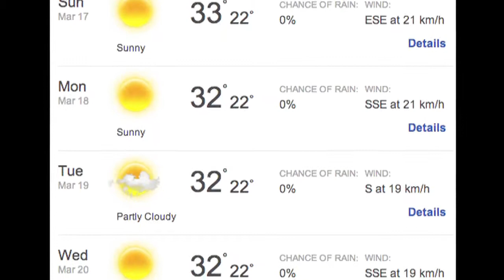THE ROUNDABOUT EPISODE 85